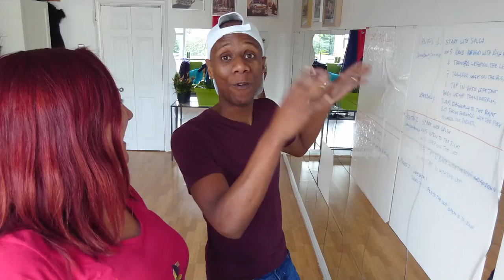Video 1 - Cuban Salsa Men & Ladies Styling with Anier Jova and Divina De Rose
Cuban Salsa Men & Ladies Styling and Musicality Workshop on 30 Nov 2019